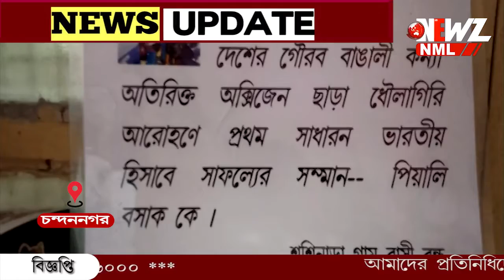আর্থিক বাধা পেরিয়ে এভারেস্টের শিখরে বঙ্গ তনয়া পিয়ালী।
আর্থিক বাধা পেরিয়ে এভারেস্টের শিখরে বঙ্গ তনয়া পিয়ালী। বাংলার নতুন ইতিহাস রচনার। অক্সিজেন ছাড়াই সামিট শেষ করতে না পারায় অপেক্ষা। আবহাওয়া খারাপ থাকায় শেষ কয়েক শ মিটার নিতে হয় অক্সিজেন।